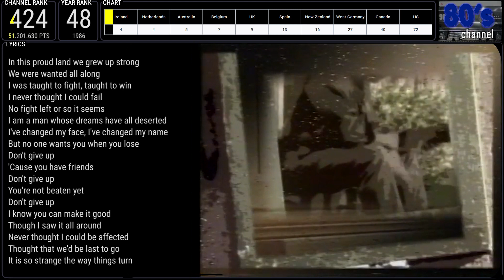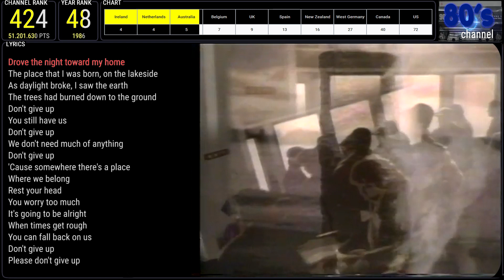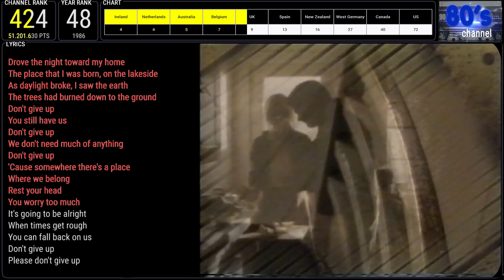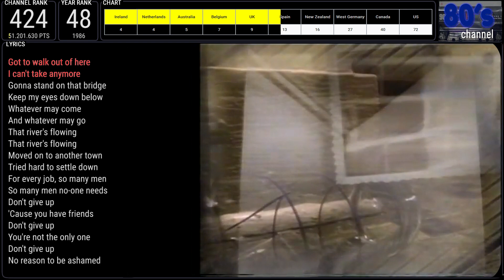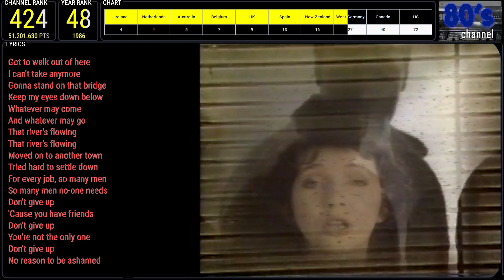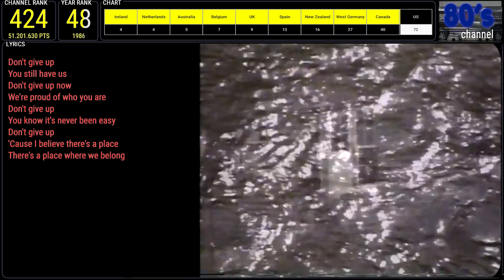PETER GABRIEL & KATE BUSH - DON'T GIVE UP